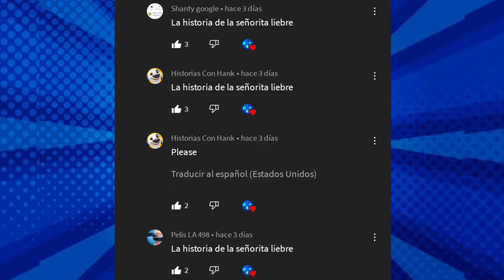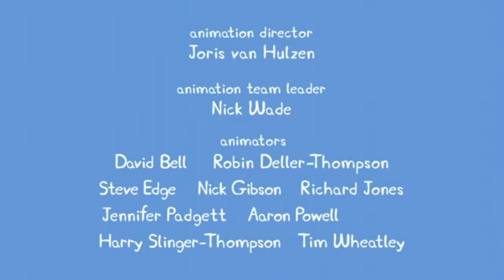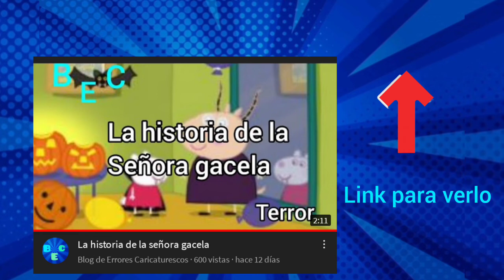La historia de la señorita Liebre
Hola a todos bienvenidos a un nuevo vídeo hoy les traigo la historia de la señorita liebre COMENZEMOS
00:00 inicio
00:12 ¿Quien es la señora coneja?
00:32 ¿Cómo puede trabajar en todos lados?
01:46 ¿Más pruebas de su poder de teletransportarse?
02:23 Teoría de su teletransportación
04:03 Ella rompió la cuarta pared
04:36 Todos sus trabajos
05:02 Conclusión
05:15 Final del vídeo
05:39 Adiós